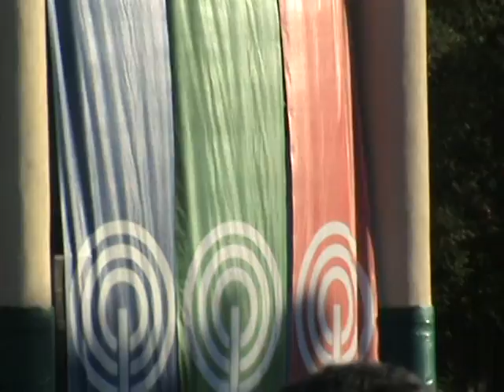Bugoy Drilon - One Kapamilya Go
Paano Na Kaya...sensya super likot ng vid ;)